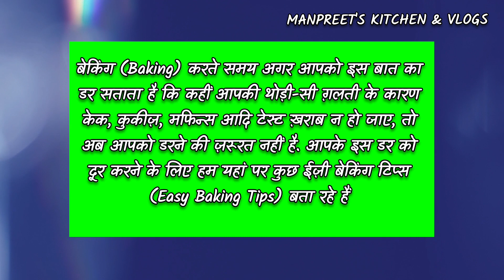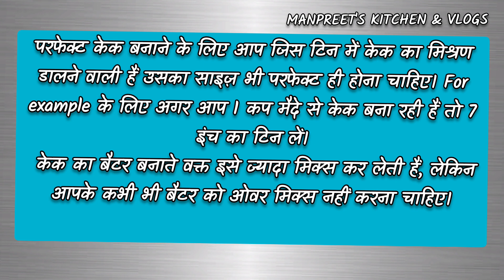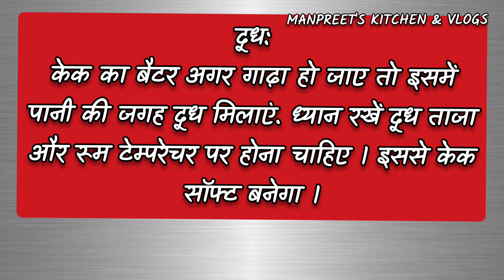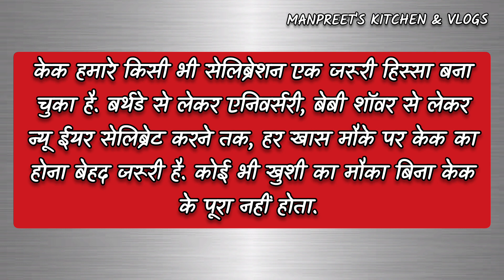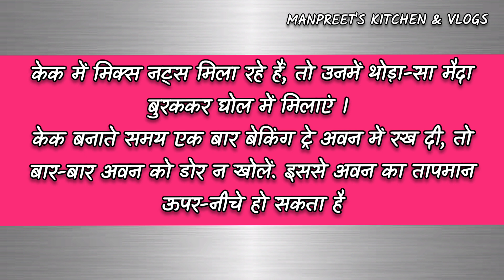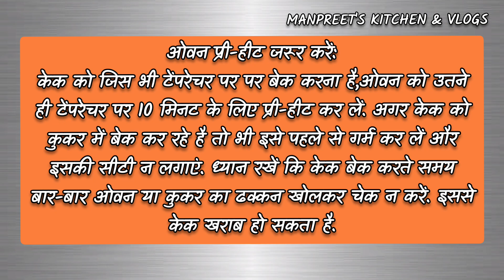केक बनाते समय ध्यान देने योग्य कुछ जरूरी बाते | Important Baking Tips For Beginners By Manpreet Kaur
Hello  Friends
  👉  Today  I am sharing  some important  tips while  making  cake at home . watch  cake videos on my channel ..try it Today. .

    👉  If you are beginners  & wants to make cake then follow  all tips & Tricks..

     👉  Festivals  are around  the corner  Try making cake and cupcakes 🧁 and gift this homemade  cakes 🎂 to your near and dear ones  ...They all will feel happy 😊